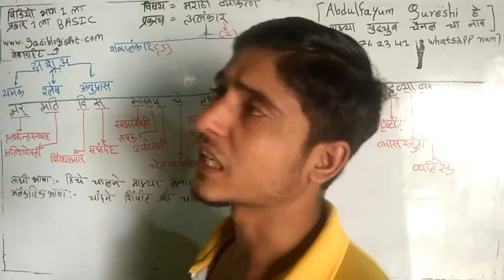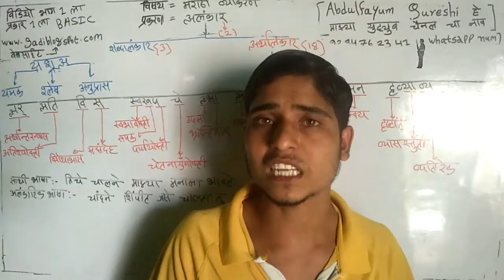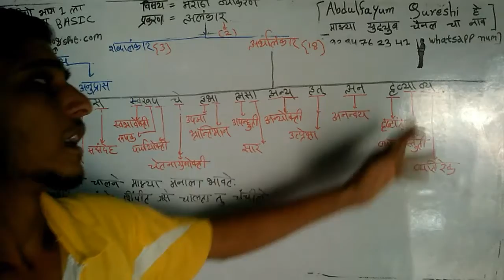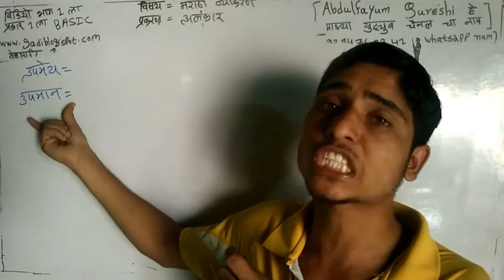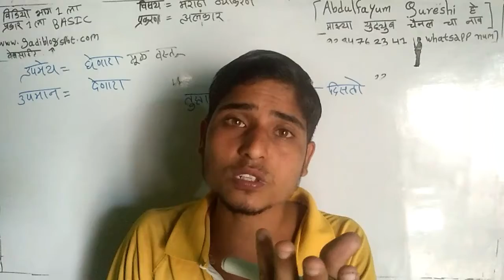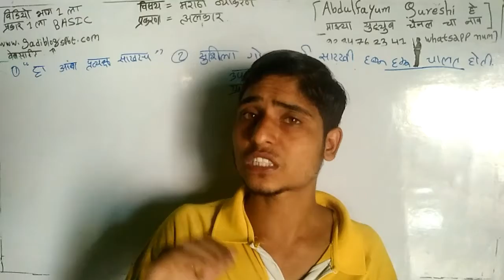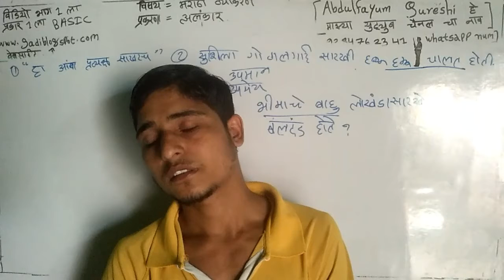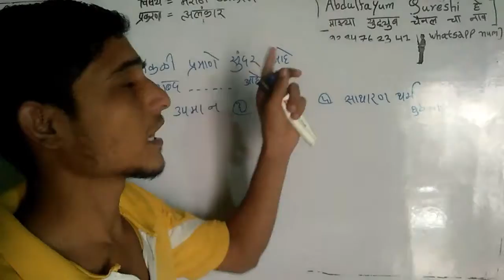अलंकार Abdulfayum Qureshi विडियो भाग 1 ला प्रकार 1 ला विषय मराठी व्याकरण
हस्तांदोलन किंवा Handshake च्या सर्व विडियो ची playlist ची लिंक शब्दांच्या शक्ति च्या सर्व विडियो ची playlist ची लिंक
बोट व पाण्याचा प्रवाह किंवा होडी व प्रवाह च्या सर्व विडियो ची playlist ची लिंक शब्दसिद्ध च्या सर्व विडियो ची playlist ची लिंक शब्दांच्या जाती च्या सर्व विडियो ची playlist ची लिंक गुणोत्तर व प्रमाण च्या सर्व विडियो ची playlist ची लिंक
घड्याळ किंवा clock च्या सर्व विडियो ची playlist ची लिंक काळ काम मजूर च्या सर्व विडियो ची playlist ची लिंक ठोकळा किंवा पासा 🎲 dice च्या सर्व विडियो ची playlist ची लिंक अलंकार च्या सर्व विडियो ची playlist ची लिंक दिशाज्ञान च्या सर्व विडियो ची playlist ची लिंक मनोरंजन साठी च्या सर्व विडियो ची playlist ची लिंक